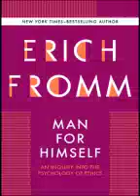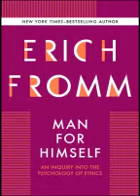man for himself an inquiry into the psychology of ethics Fromm, Erich